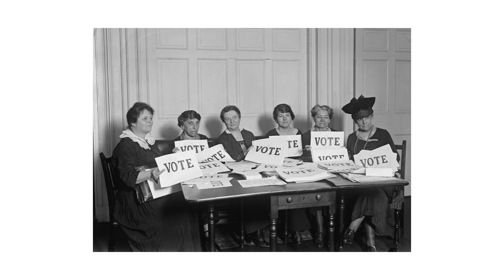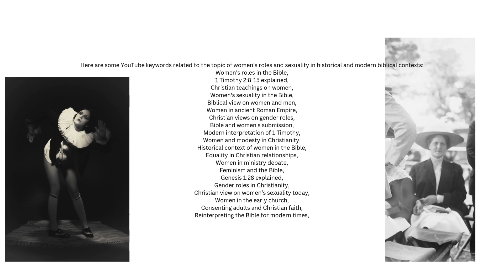1920 Women at Work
Key Differences Between Roman and Modern Views on Women's Sexuality:
Autonomy: In Roman times, women had limited sexual autonomy, with their roles primarily being reproductive. In modern times, women have more control over their sexuality, with a focus on consent and equality in relationships.
Social Roles: In ancient times, women were expected to be submissive, modest, and focused on childbearing. Today, women are encouraged to pursue various roles, both in family and society, with less emphasis on traditional gender roles.
Marriage and Relationships: In the Roman context, marriage was a structured institution with clear expectations of sexual fidelity and roles. Today, relationships between consenting adults are viewed through the lens of mutual respect, and concepts like "submission" are largely rejected in favor of partnership.
It’s important to approach these scriptures with an understanding of their historical context and how interpretations have evolved in light of changing cultural, social, and theological perspectives. Many modern Christians interpret these verses in a way that affirms gender equality, seeing the essence of the biblical teaching as promoting love, respect, and holiness in relationships, rather than rigid roles based on gender.
Memory updated
Here are some YouTube keywords related to the topic of women's roles and sexuality in historical and modern biblical contexts:
Women's roles in the Bible,
1 Timothy 2:8-15 explained,
Christian teachings on women,
Women's sexuality in the Bible,
Biblical view on women and men,

Women in ancient Roman Empire,
Christian views on gender roles,
Bible and women's submission,
Modern interpretation of 1 Timothy,
Women and modesty in Christianity,
Historical context of women in the Bible,
Equality in Christian relationships,
Women in ministry debate,
Feminism and the Bible,
Genesis 1:28 explained,
Gender roles in Christianity,
Christian view on women’s sexuality today,
Women in the early church,
Consenting adults and Christian faith,
Reinterpreting the Bible for modern times,